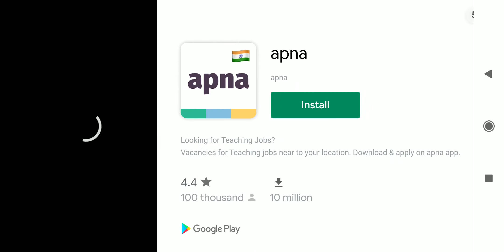Beach Buggy Racing 2 IA ¡ BB👉👉 bb racing 2_😜 beach buggy racing 3 shortcuts 😭 beach buggy racing 2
👉THIS IS WHY BBRACING 2 IS GOINGVIRAL

👉THIS WILL CHANGE YOUR PERSPECTIVE ABOUT BB RACING 2,

👉THE OFFICIAL GUIDE TO BBRACING2

👉HOW BB RACING 2 KEEPS REINVENTING ITSELF,
👉WHY IS BB RACING 2 SO POPULAR RIGHT NOW?,

👉WHY BB RACING 2 IS RIGHT NOW,

👉LEARN WHY BB RACING 2 IS ON THE RISE,

👉WHEN DID BB RACING 2 GET SO FAMOUS?,

👉UNPACKING THE HYPE AROUND BB RACING 2,
👉WHAT IF BB RACING 2 DIDN'T EXIST?,

👉HOTTEST TRENDS FROM THE WORLD OF BB RACING 2,

👉BB RACING 2 THEORY: BEHIND THE SCENES,

👉THE DEFINITIVE GUIDE TO BB RACING 2,

👉WHY BB RACING 2 HAS JUST GONE VIRAL,

👉HOW TO MASTER BB RACING 2,

👉WHAT'S THE IDEA BEHIND BB RACING 2?,

👉TRYING MY FAVORITE BB RACING 2,
👉WHY BB RACING 2 JUST WON'T GO AWAY,

👉10 SURE FIRE WAYS TO GET BETTER AT BB RACING 2,

👉THE UNEXPECTED TRUTH BEHIND BB RACING 2
BB RACING ,

👉BB RACING 2 PLAY WITH FRIENDS,

👉BB RACING HACK,

👉BB RACING HOW TO JUMP,

👉BB RACING 2 MULTIPLAYER,

👉BB RACING MULTIPLAYER,

👉BB RACING 2 ISLAND ADVENTURE,

👉BB RACING 2 FUNNY MOMENTS,

👉BB RACING 2 GAMEPLAY

👉BEACH BUGGY RACING 2 SHORTCUTS,

👉BEACH BUGGY RACING 2 SHORTCUTS CASTLE,

👉BEACH BUGGY RACING 2 SHORTCUTS CRAB COVE,

👉BEACH BUGGY RACING 2 SHORTCUTS VOLCANO,

👉BEACH BUGGY RACING 2 SHORTCUTS FIRE AND ICE,

👉BEACH BUGGY RACING 2 SHORTCUTS MUSHROOM,

👉BEACH BUGGY RACING 2 SHORTCUTS DESERT,

👉BEACH BUGGY RACING 2 SHORTCUTS IN TAMIL,

👉BEACH BUGGY RACING 2 SHORTCUTS ALL,

👉BEACH BUGGY RACING 2 ALL MAP SHORTCUTS,

👉BEACH BUGGY RACING 2 ISLAND ADVENTURE SHORTCUTS,

👉BEACH BUGGY RACING 2 HOT WHEELS SHORTCUTS,

👉BEACH BUGGY RACING 2 RAYTONA SHORTCUT,

👉BEACH BUGGY RACING 2 AQUARIUS SHORTCUT

👉HOY LES TRAIGO ATAJOS QUE TALVEZ NO CONOCÍAS DE BEACHBUGGYRACING ME FALTO EL DEL MAPA "AQUARIUS" PEDON JEJE SE ME PASO :V

BB RACING

BB RACING

TRUCOS DE BB RACING SALTAR Y ATAJOS, TRUCOS Y ATAJOS PARA BEACH

BUGGY

RACING (COMO SALTAR), TODOS LOS ATAJOS (SHORTCUTS) DE BEACH BUGGY

RACING, MEJORES TRUCOS DE BEACH BUGGY RACING, BEACH BUGGY RACING ATAJOS

TRUCOS Y

MÁS, TRUCOS PARA BEACH BUGGY RACING, BEACH-BUGGY RACING TRUCOS

DEE CARRERA

HOW TO PLAY BEACH BUGGY RACING MULTIPLAYER

HOW TO PLAY BEACH BUGGY RACING MULTIPLAYER WITHOUT CONTROLLER

HOW TO PLAY BEACH BUGGY RACING MULTIPLAYER WITH FRIENDS

HOW TO PLAY BEACH BUGGY RACING MULTIPLAYER IN MOBILE

HOW TO PLAY BEACH BUGGY RACING MULTIPLAYER ON

ANDROID PHONE

HOW TO PLAY BEACH BUGGY RACING MULTIPLAYER ONLINE

HOW TO PLAY BEACH BUGGY RACING MULTIPLAYER ON ANDROID TV

HOW TO PLAY BEACH BUGGY RACING MULTIPLAYER BLUETOOTH

HOW TO PLAY BEACH BUGGY RACING MULTIPLAYER IN TV

HOW TO PLAY BEACH BUGGY RACING MULTIPLAYER FOR FREE

HOW TO PLAY BEACH BUGGY RACING 2 | Bomb Clutch Celsius Cup 500 HP Cup | Beach Buggy Racing 2 IA ¡ BB
👉👉 bb racing 2_😜 beach buggy racing 3 shortcuts 😭 beach buggy racing 2 multiplayer 👈👈